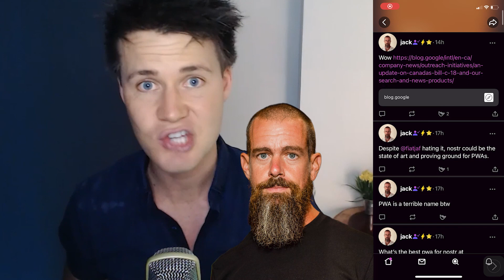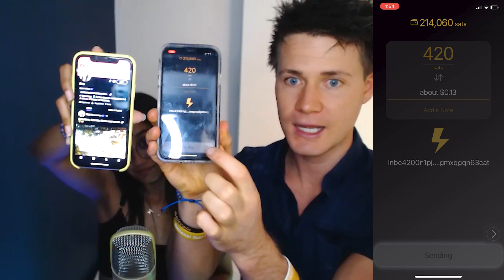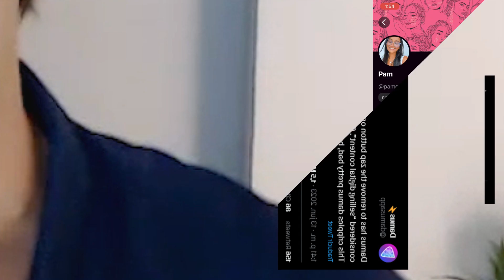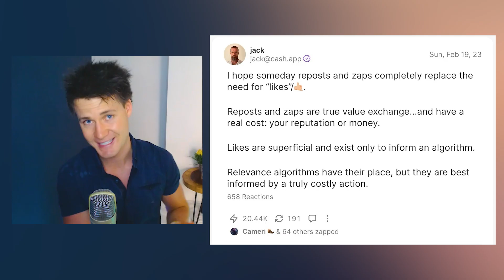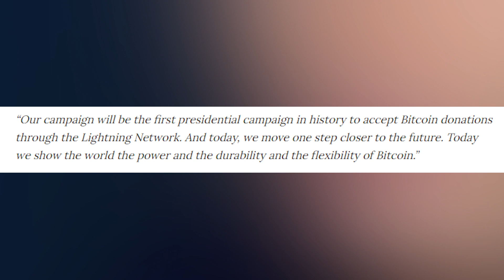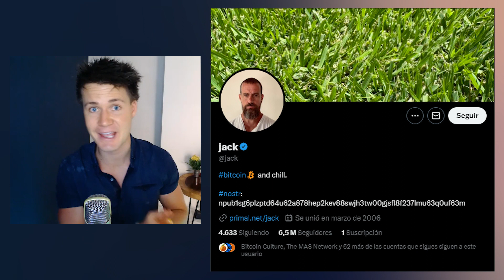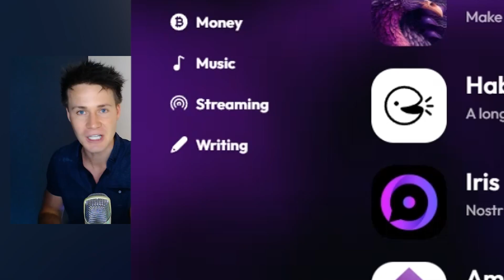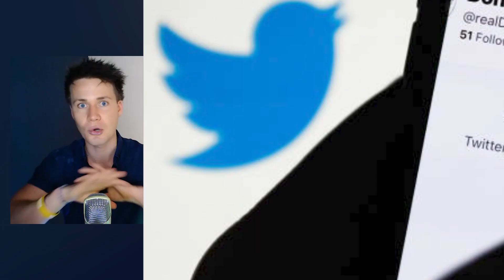World's Largest Company Attacks Bitcoin: This Changes Everything!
Will Apples attack on Bitocin be successful?

Will other billionaires join the fight over who controls the money in the digital age?

Is free speech under attack?

I explore this topic in todays video, and in more detail in this article👇

The viewer should always:
1. Conduct their own research,
2. Never invest more than they are willing to lose,
3. Obtain independent legal, financial, taxation and/or other professional advice in respect of any decision made in connection with this video.